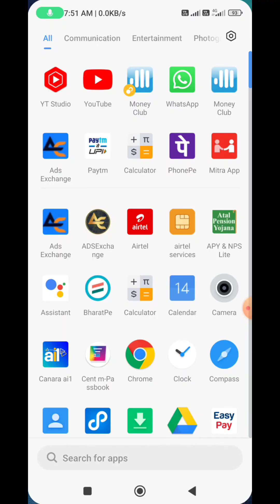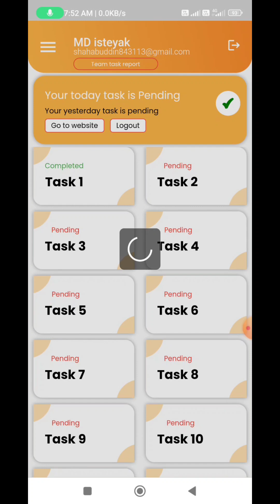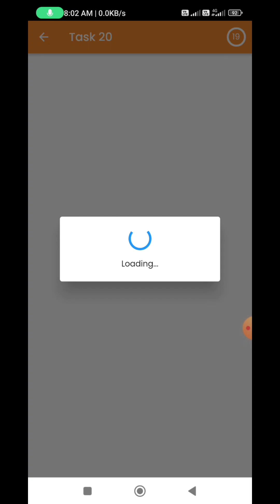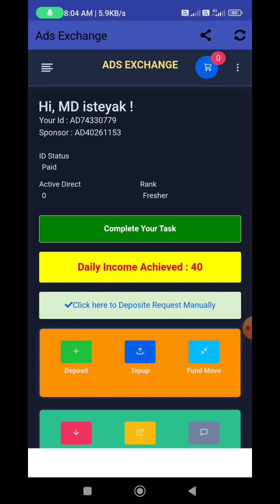🔥₹40 Daily | ADS EXCHANGE | ADS EXCHANGE ONLINE EARNING APP TODAY |ADS EXCHANGE KYA HAI | NEW OFFER